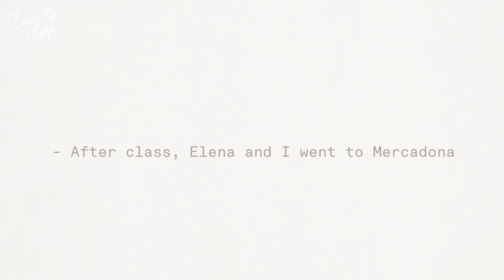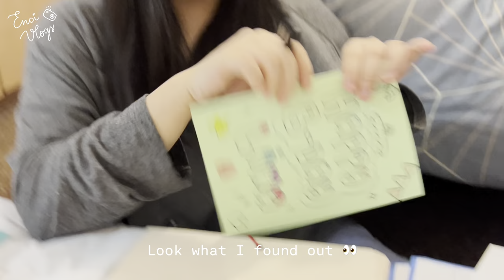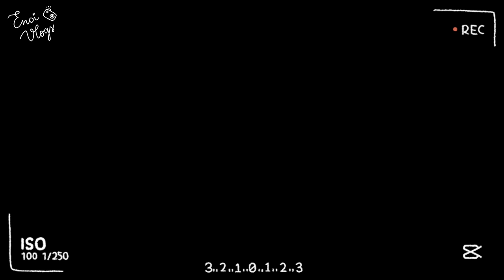Uni in UPF vlog + surprise cake 🎂 Pt.1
Hii, my name is Enci and this is my first vlog as a student in the UPF.
It's a slightly different day because I'll be preparing, together with my friends, a surprise cake for our friend's 18th bday.
I hope you can enjoy it as much as I did!

Another video will come out soon about the preparation, surprise party, and reaction of our friend.

• My friend Susan's channel: @susanTT 💕